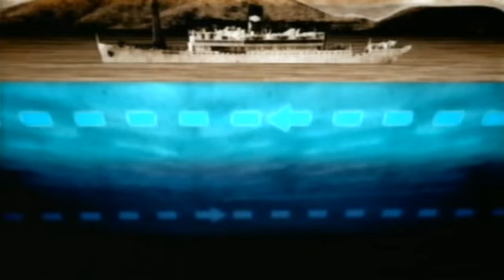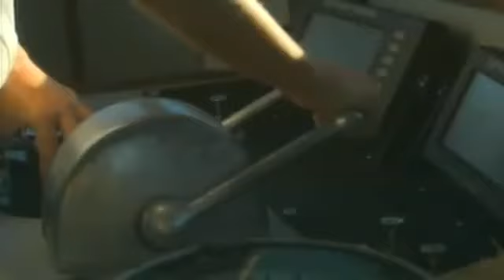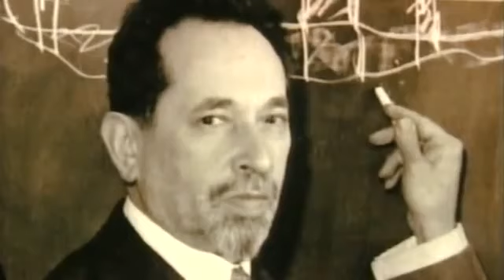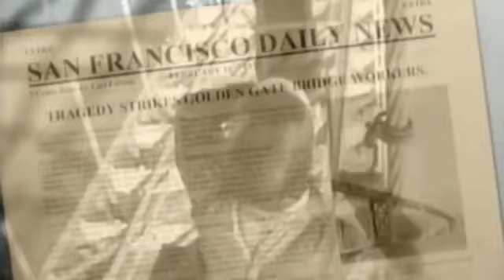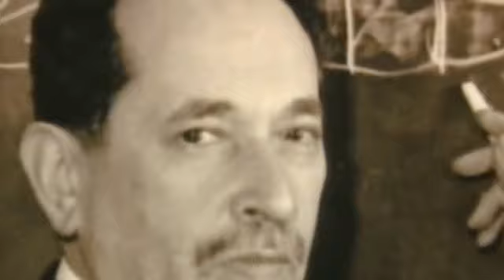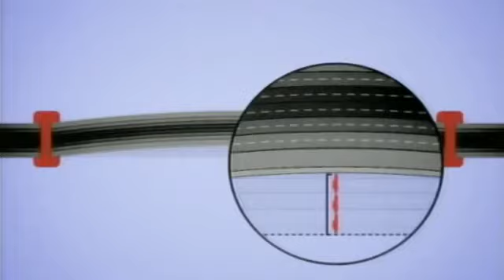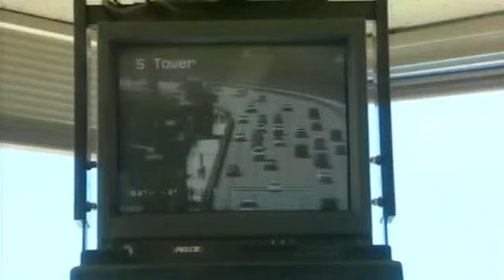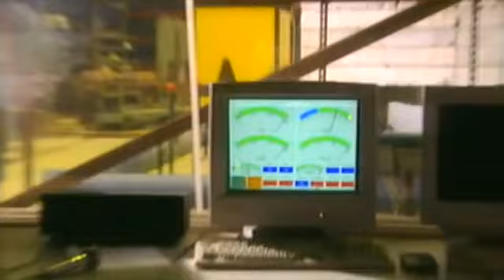Különleges Építmények A Golden Gate híd